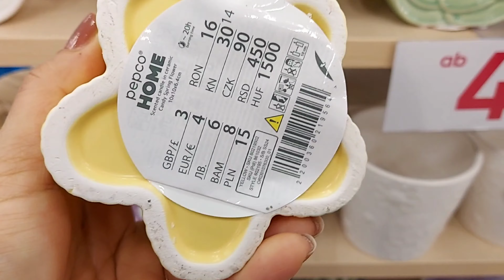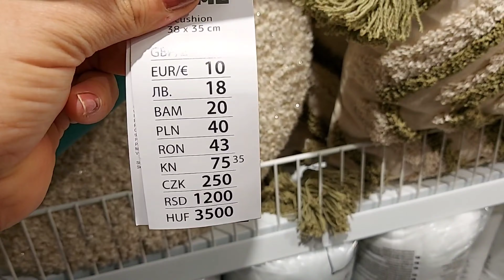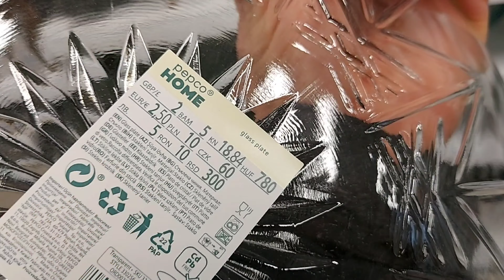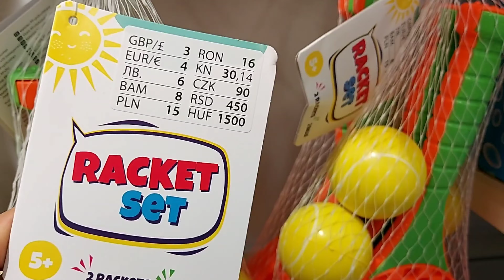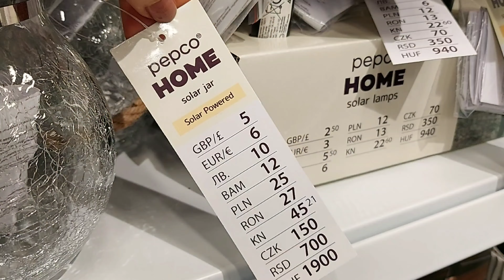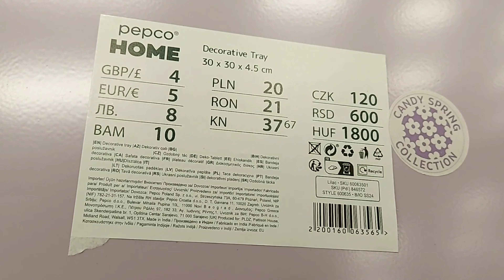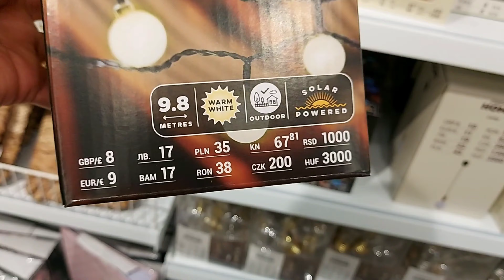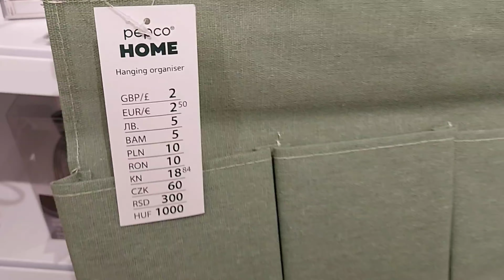🟢 PEPCO NEW PRODUCTS ✅️ TO JUST HIT ‼️ NEW OF THE WEEK ✅️ / MARCH 2024